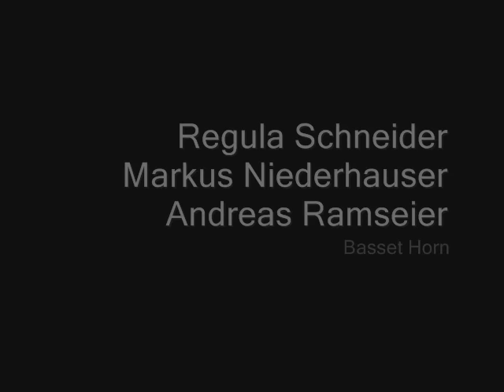Swiss Clarinet Players - W.A. Mozart: Adagio in B-flat Major for 2 Clarinets and 3 Basset Horns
Adagio in B-flat Major, K 411 (484a)
For 2 Clarinets and 3 Basset Horns

17. Adagio

With Thomas Friedli, Clarinet

Swiss Clarinet Players:

Christoph Ogg, Clarinet

Regula Schneider, Basset Horn
Markus Niederhauser, Basset Horn
Andreas Ramseier, Basset Horn

Guest:

Thomas Friedli, Clarinet

The Basset Horn is essentially the tenor member in the large clarinet family. It is pitched in F and has four extra semitones below the equivalent clarinet range, thus giving the instrument its «basset» or «little bass» character. It is distinguished from the clarinet by its soft, uniquely dark and velvety timbre. From the evidence of the accounts of the many virtuosi who traveled throughout Europe at this time, it is clear that the instrument had a role very much on a par with the clarinet. The Swiss Clarinet Players, with the support of clarinetist Thomas Friedli, present a selection of works by Mozart, Salieri, Pleyel, Vanerovsky and Anonymous, a bouquet from the golden age of the basset horn.

Album N°: CD 50-9212
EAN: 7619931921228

Press: presse[at]claves.ch

EXECUTIVE PRODUCER
Claves records
RECORDING ENGINEER
Teije van Geest
COVER GRAPHICS
Christoph Dütschler
COVER PHOTOGRAPH
Rolf Neeser, Biel
LAYOUT & DESIGN
Mark Manion

Recorded at Studio Sandhausen, April 1922

This recording was made with Leblanc basset horns